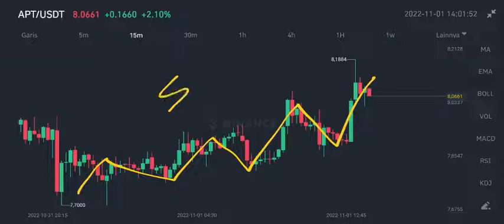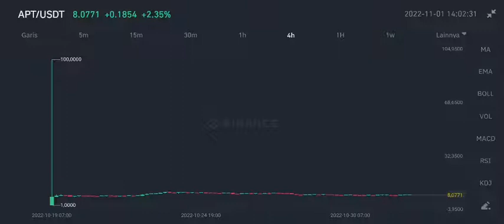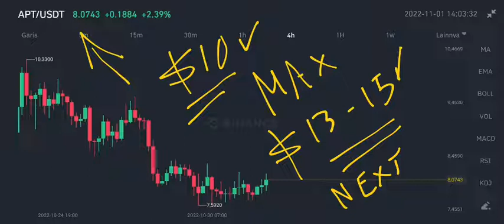APT COIN GET A BULLRUN‼️ APTOS PRICE TODAY‼️ NEW PROJECT CRUST NETWORK INTEGRATES w/ APTOS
apt coin new update